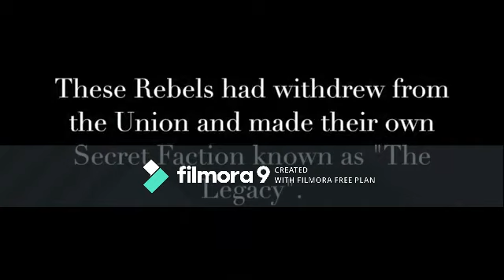Leaders of Tabs: Targets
The war with the new Legacy faction continues. Zeus managed to capture its capital, but the city was evacuated. There the Legacy sent a Shogun to take over the Dynasty Jungles. Only one ninja was able to escape.
Sorry it took so long I found a decent way to upload my gameplay, but the problem was immediately afterward Onedrive wouldn't work so I had to restart everything and now I need to do some more tweaking.